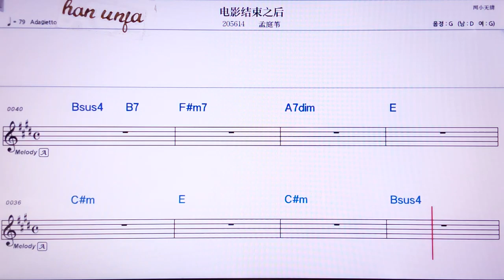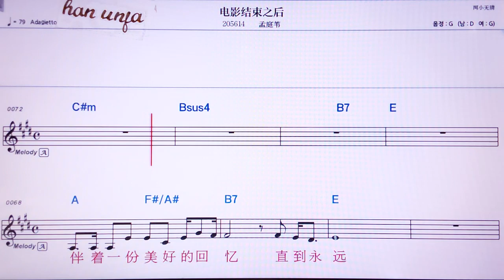💖띠엔잉지에쑤쯔허우/멍팅웨이 👍MR,노래방, 악보, 코드,Karaoke With Sheet Music